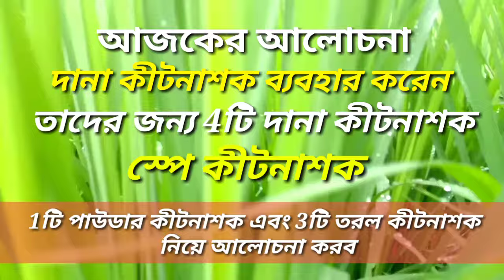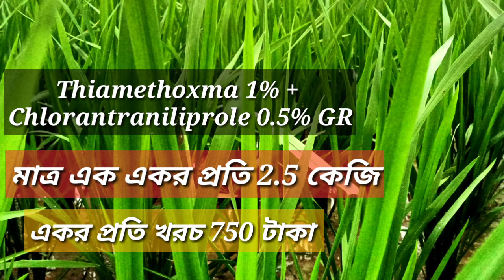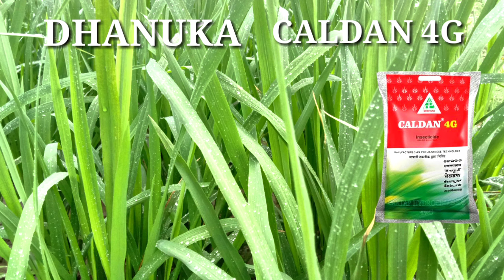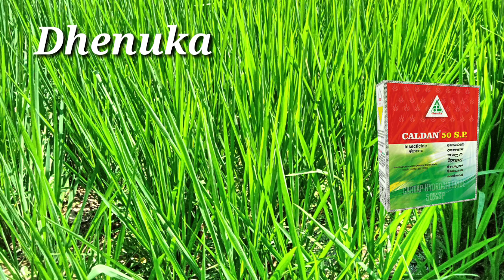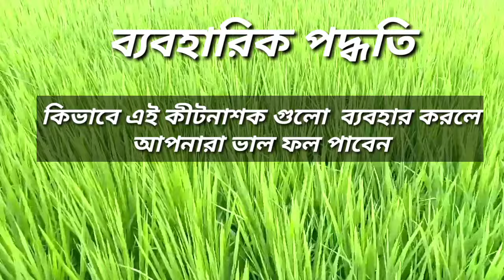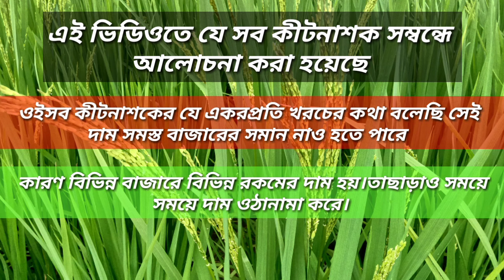ধানের মাজরা পোকা দমনের কীটনাশক । stem borer in paddy insecticide । vritako । vayego । barroz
#farmer'suniverse

মাজরা_পোক_ দমনের_উপায়

নমস্কার কৃষক বন্ধু এই ভিডিওতে  মাজরা নিয়ন্ত্রণের জন্য 8টি কীটনাশক সম্বন্ধে আলোচনা করেছি। ওই সমস্ত কীটনাশক এর সঠিক ব্যবহার করে কিভাবে আপনার ধানের মাজরা পোকা সম্পূর্ণভাবে  নিয়ন্ত্রণ করে রাখতে পারেন।

মাজরা নিয়ন্ত্রণের জন্য চারটি দানা কীটনাশক  সম্বন্ধে আলোচনা করেছি। একটি পাউডার।কীটনাশক এবং তিনটি তরল কীটনাশক সম্বন্ধে আলোচনা করেছি।

Topics covered

1 how to control stem borer in paddy

2 stem borer in paddy insecticide

3 stem borer in paddy control

4 stem borer in paddy telugu

5 stem borer pesticide

6 মাজরা পোকা দমনে ভালো কীটনাশক

7 মাজরা পোকার জীবনচক্র কতদিনের

8 মাজরা পোকা দমনের সহজ উপায় কি

9 মাজরা পোকার ভালো বিষ কি

10 মাজরা পোকা দমনের ঔষধ

11 মাজরা পোকার কীটনাশক

12 মাজরা পোকার ওষুধের নাম কি

must watch

farmer's universe

faceebook page